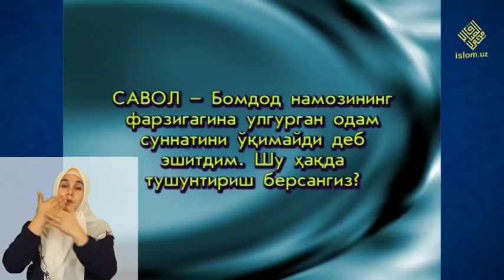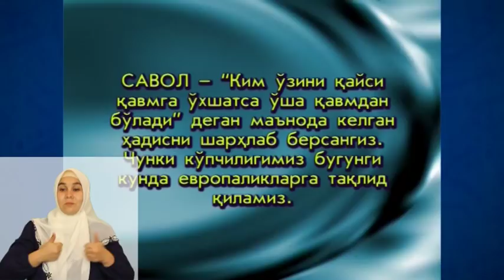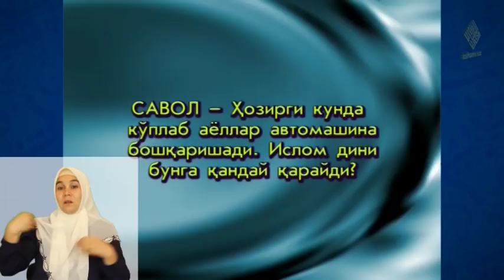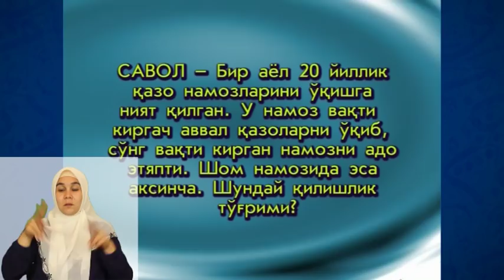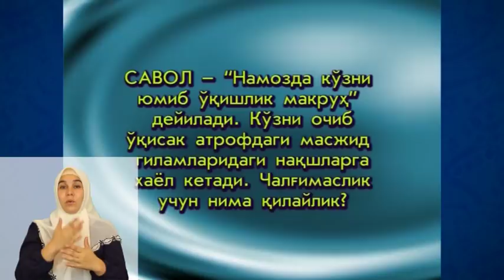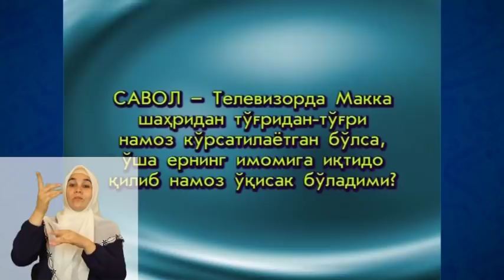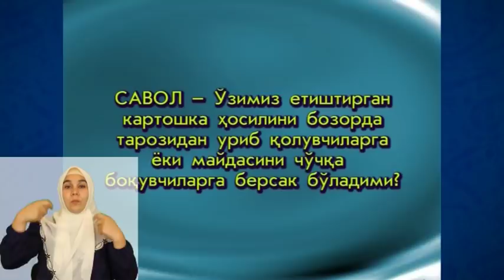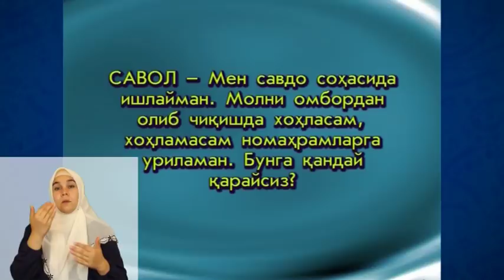08. «Руҳий тарбия» туркум суҳбатлари - Ҳаж (Сурдо таржима)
2006 йил Рамазон ойидаги  «Руҳий тарбия» туркум суҳбатлари - Рўза (Сурдо таржима)